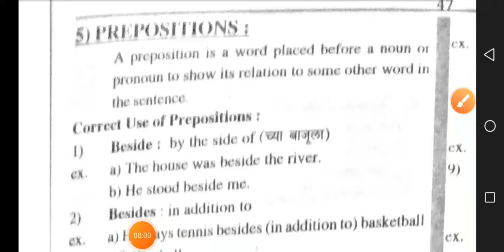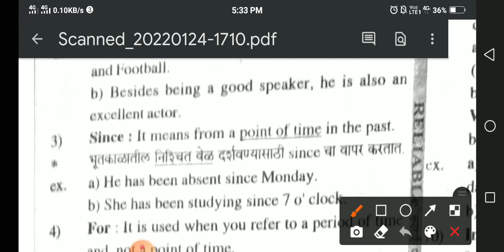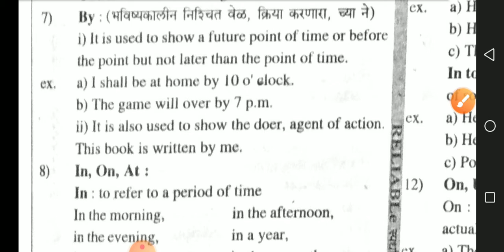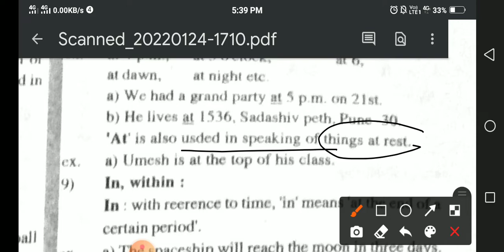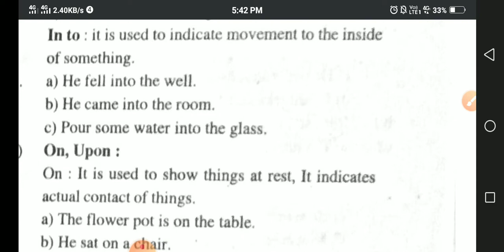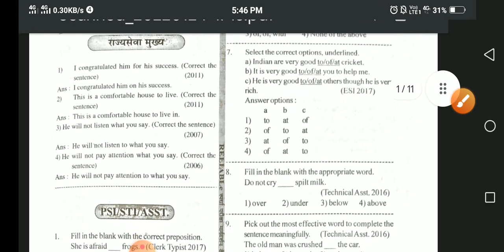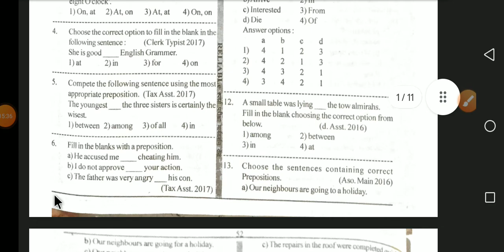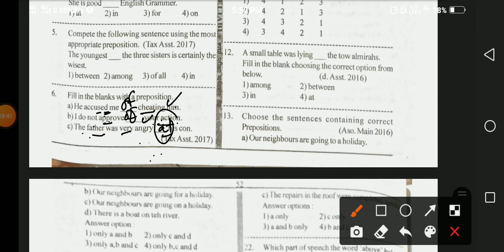PREPOSITION # ENGLISH GRAMMAR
MPSC UPSC टेलिग्राम ग्रुप Official

चालू घडामोडी नोट्स
भूगोल
इतिहास
राज्यघटना
अर्थव्यवस्था
विज्ञान,इंग्रजी,मराठी math ➗या विषयाच्या नोट्स.

टेस्ट सीरिज, स्टडी मटेरियल, आयोगाचे झालेले पेपर.